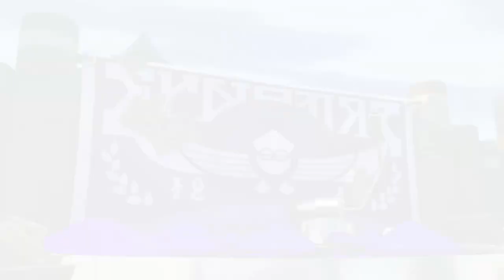【新情報】ネームプレートというイカちゃんに個性を持たせることが出来る新要素がすごい【スプラトゥーン２】